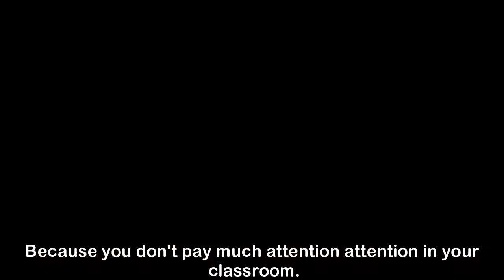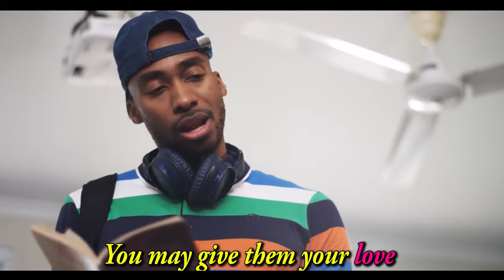Prince EA's meaningful information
it is prepare to make a drastic change in student life.
please increase Hands with Hands with us

thank your for watching our video